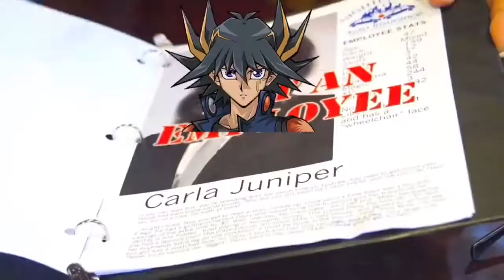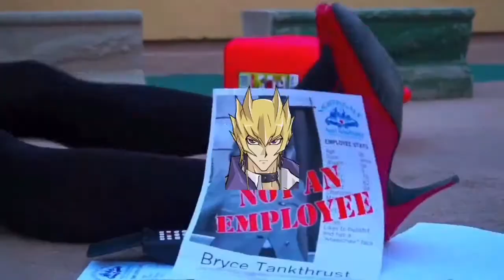Yugioh Duel Links on Crack #6 part 2 Jack Atlas The CEO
Part 2 is out now yaaay! If y’all haven’t watched part 1 yet please go watch it!

I don’t own any of the material used to make this video, they belong to there original owners etc. please support them etc.